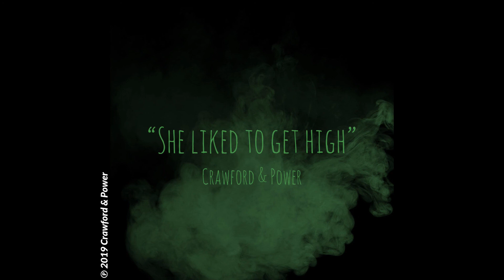Crawford & Power - She Liked to Get High (Audio Video)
Here's the audio video of Crawford & Power song "She Liked to Get High"
She Liked to Get High Official Audio
She Liked to Get High by Crawford & Power

Lyrics to She Liked to Get High